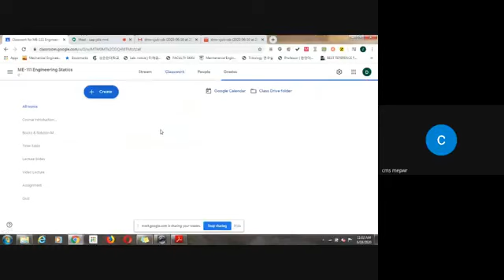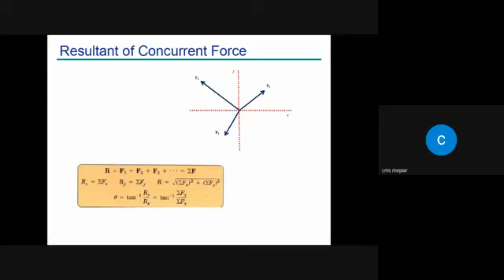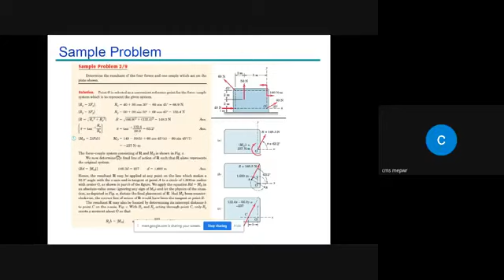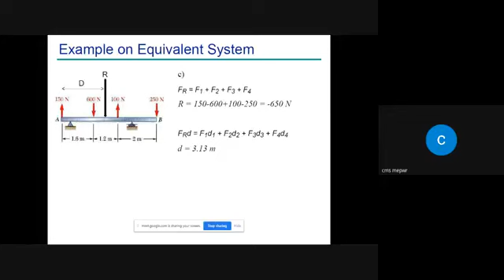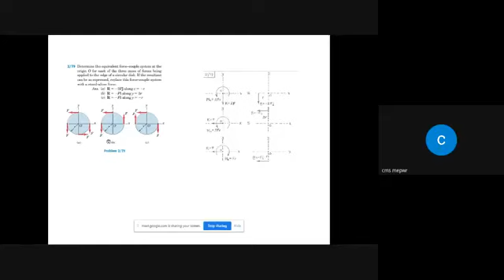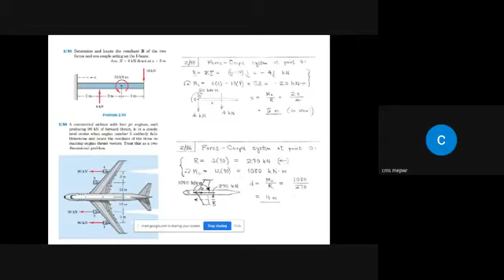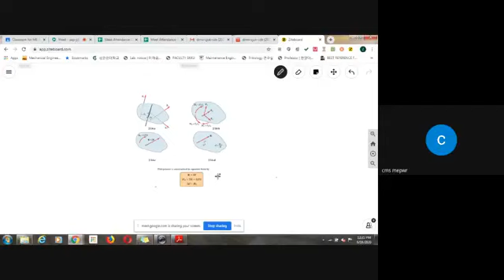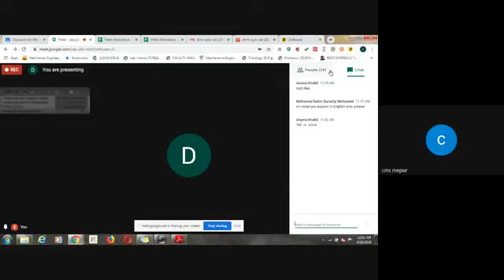Engineering Statics lecture 7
Basic Concepts Edit
Definitions for
Space is the boundless, three-dimensional extent in which objects and events occur and have relative position and direction. Two-dimensional space is described with two coordinates ( {\displaystyle x} and {\displaystyle y}), while three-dimensional space (physical reality) is described in three coordinates ( {\displaystyle x}, {\displaystyle y}, and {\displaystyle z}).
Time is a part of the measuring system used to sequence events, to compare the durations of events and the intervals between them, and to quantify rates of change such as the motions of object (not related to analysis of statics problems).
Mass commonly refers to any of the following three properties of matter, which have been shown experimentally to be equivalent: inertial mass, active gravitational mass, and passive gravitational mass. The latter being dealt with frequently in statics.
Force is any influence that causes an object to undergo a change in speed, a change in direction, or in a change in shape. Force can also be described by intuitive concepts such as a push or pull that can cause an object with mass to change its velocity, i.e. accelerate. A force has both magnitude and direction, which is a vector quantity (discussed in Chapter 2).
Particle is a small localized object to which can be ascribed several physical properties such as volume or mass. Whether objects can be considered particles depends on the scale of the context; if an object's own size is small or negligible, or if geometrical properties and structure are irrelevant, then it can be considered a particle.
Rigid body is an idealization of a solid body of finite size in which deformation is neglected. In other words, the distance between any two given points of a rigid body remains constant in time regardless of external forces exerted on it. If the deformations on the material are negligible in affecting the solution, then a suitable problem model may be made using rigid bodies.
Scalars and Vectors Edit
There are two types of quantities in physics: scalars and vectors. Scalars have only a magnitude, e.g. time, volume, speed, energy, mass, and density. Vector quantities are described by both a magnitude and direction; examples include displacement, velocity, acceleration, force, moment, and momentum. Speed is velocity with its direction component.

Free vectors have magnitude and direction, as any vector, but the initial point is not important, i.e. a vector floating in space. A free vector is convenient, as we'll see, in describing displacement of a moving body.
Sliding vectors have a line of action in space but no particular point of application. An example of this is a force – no matter the point of application of a force on a body, the result is the same.
Fixed vectors has a specific point of application. This type of vector becomes important when describing forces acting on non-rigid (deformable) bodies.